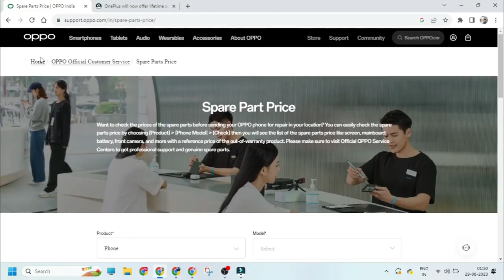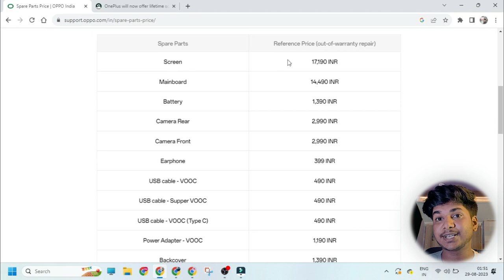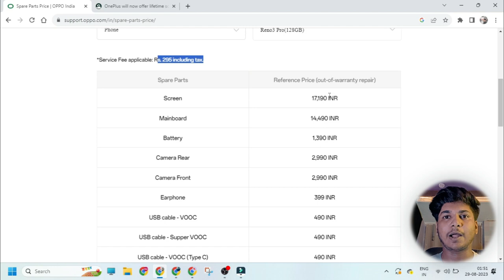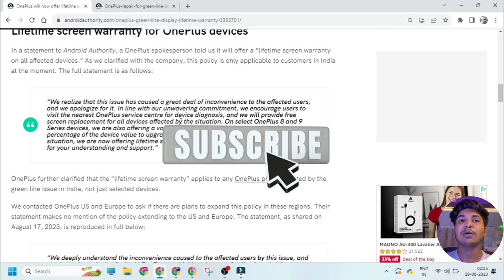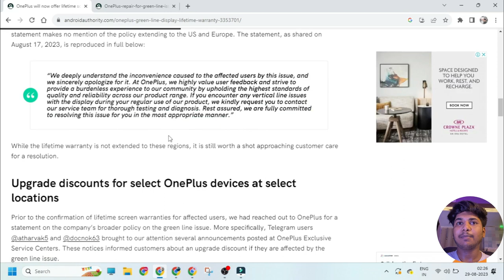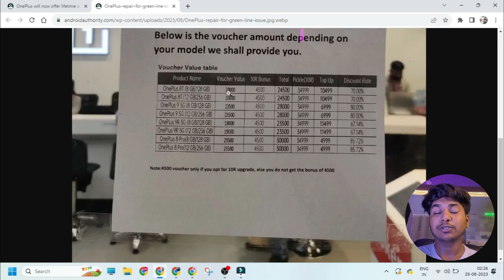Green line problem in smartphone | Solution for green line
Welcome to Technical Mobin. Get ready to dive into the fascinating world of technology with us.

The green line issue is not caused by physical damage to the phone. It is thought to be caused by a problem with the OLED display panel
If you are experiencing the OnePlus green line issue, you should contact OnePlus customer support for assistance.

Hold on tight as we embark on a mind-blowing tech ⚡ adventure, exploring the latest gadgets and innovations.

Get ready to explore the exciting world of technology with us. Let's geek out together.